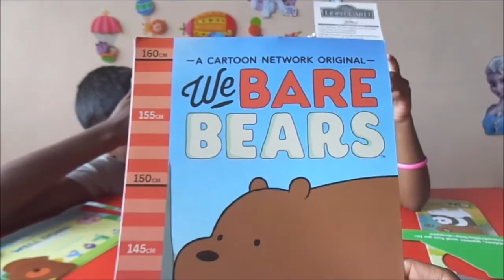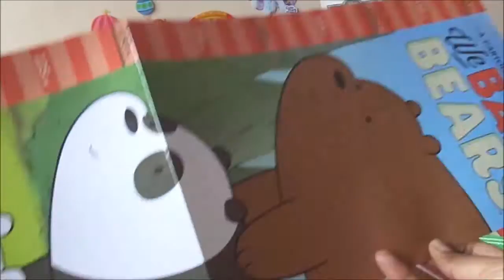Disney & Nick Junior Masks, stickers, tattoos and Height chart For Kids - Ben 10 and more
Please check more videos at.

ZOOTOPIA ACTIVITIES FOR KIDS - ACTIVITY KIT, POP UP ADVENTURE GAME AND MONEY BAG: